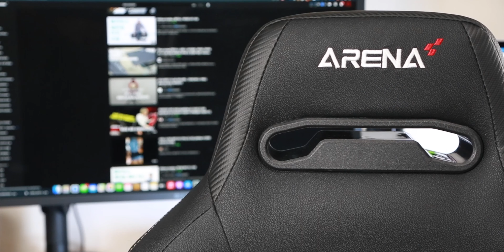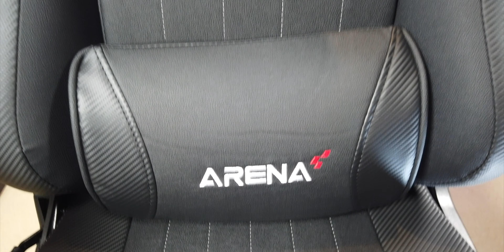제닉스 뉴 아레나 X 제로 게이밍 의자 조립 및 사용 리뷰 | 왜 New ARENA-X ZERO 블랙 컴퓨터 게이밍 체어인가!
제닉스 게이밍의자 뉴 아레나 X 제로 블랙 프리미어 게이밍 체어 입니다.
180도 틸트 기능으로 침대처럼 편안하게 휴식이 가능합니다.

✔  쿠팡에서 구매시 리뷰닉채널에게 많은 도움이 됩니다.